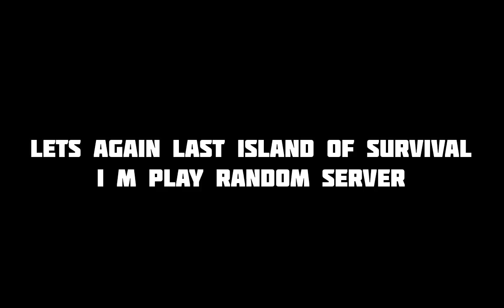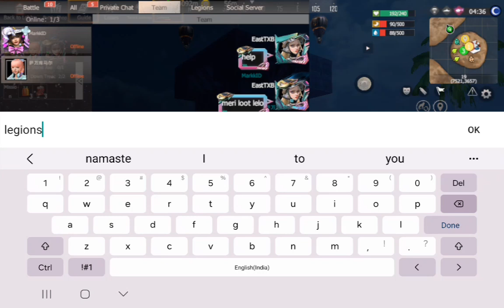squad journey random servers social server 😃🤣😃😂🤩